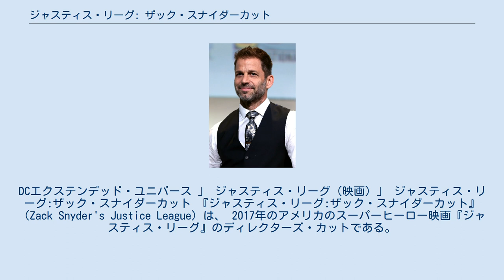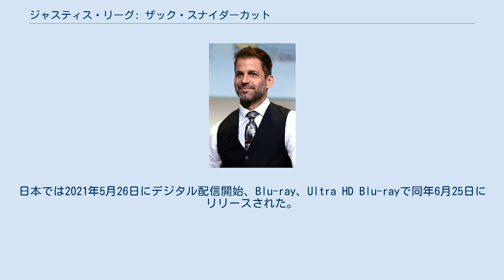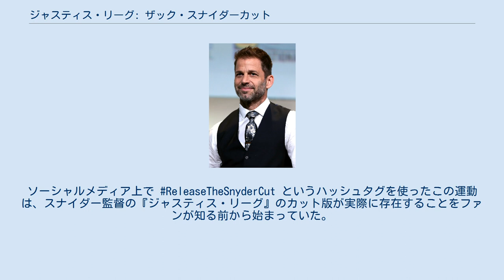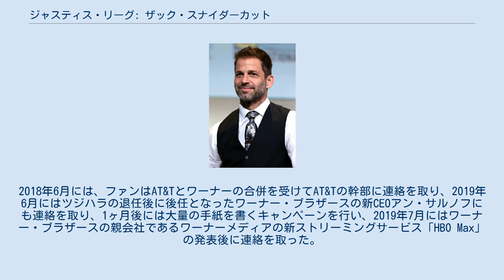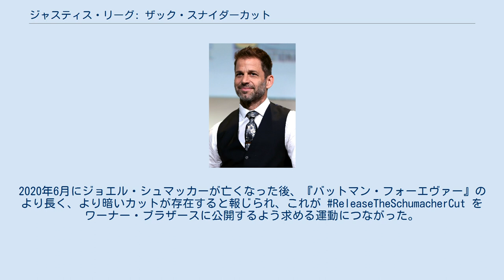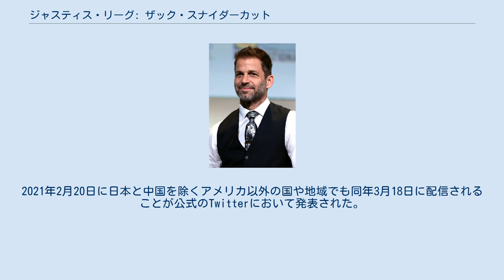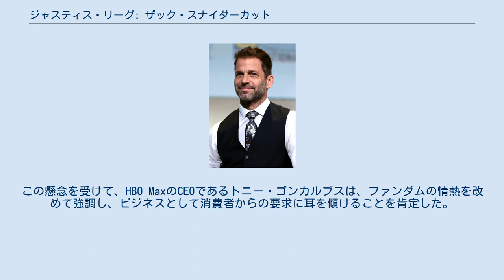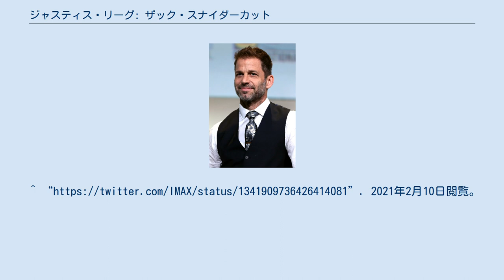ジャスティス・リーグ: ザック・スナイダーカット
ザック・スナイダーの監督映画
DCエクステンデッド・ユニバースの映画作品
DCエクステンデッド・ユニバース 」 ジャスティス・リーグ (映画) 」 ジャスティス・リーグ:ザック・スナイダーカット 『ジャスティス・リーグ:ザック・スナイダーカット』（Zack Snyder's Justice League）は、 2017年のアメリカのスーパーヒーロー映画『ジャスティス・リーグ』のディレクターズ・カットである。
一般的に「スナイダー・カット」（Snyder Cut）として知られている。
DCエクステンデッド・ユニバース（DCEU）の5作目であり、同名のDCコミックスのスーパーヒーローチームをベースにした『ジャスティス・リーグ』の製作を離れたザック・スナイダーが、ジョス・ウェドンに監督を引き継ぐ前に、意図していた通りに描いたもの。
 日本と中国を除く全世界で2021年3月18日に同日配信。
日本では2021年5月26日にデジタル配信開始、Blu-ray、Ultra HD Blu-rayで同年6月25日にリリースされた。
 2017年にワーナー・ブラザースが公開した劇場版『ジャスティス・リーグ』は、製作が大変難航した。
脚本は、2016年から2017年の間に、制作前と制作中に大きな変更をした。
2017年5月、監督を務めていたザック・スナイダーは娘の死を受けてポストプロダクション中に辞任し、ジョス・ウェドンが後を継ぎ、ノンクレジットの監督として本作を完成させた。
ウェドンは再撮影などの変更を指揮し、明るいトーンとユーモアを加え、ワーナー・ブラザースからの指示で上映時間を120分に短縮した。
 劇場版『ジャスティス・リーグ』は興行的に失敗し、さまざまな評価を受けたため、ワーナー・ブラザースはDCEUの将来を再評価し、個々の作品の製作を集中させることになった。
 スナイダー監督が退任する前の作品の詳細が明らかになると、多くのファンがスナイダー監督のビジョンに忠実な代わりのカットに興味を示した。
ファンやキャスト、スタッフは、スナイダー・カットと呼ばれるこのカットを公開してほしいと嘆願した。
当時、業界関係者はこの公開はあり得ないと考えていた。
しかし、ワーナー・ブラザースは2020年2月に公開を検討することを決定し、翌年5月にはスナイダーがオリジナルカットを「ザック・スナイダーのジャスティス・リーグ」としてストリーミング・サービスのHBO Maxで公開することを発表した。
完成には特殊効果、追加撮影をし、2,000万～3,000万ドル以上の費用がかかる予定だという。
 『ザック・スナイダー版 ジャスティス・リーグ』は、HBO Maxで2021年3月18日に公開された。
また、日本と中国を除くアメリカ以外の国や地域でも同日に配信されることが同年2月20日に発表された。
 本作は、スナイダー監督の娘オータム・スナイダーに捧げられている。
 『バットマン vs スーパーマン ジャスティスの誕生』でのスーパーマンの死後、 バットマンとワンダーウーマンはフラッシュ、アクアマン、サイボーグを採用し、ジャスティス・リーグを結成し、3つのマザーボックスを求めるステッペンウルフとパラデーモンから出来た軍隊から世界を守る為に立ち向かう。
 なお、本作は6つのパートとエピローグに分けられている。
 この他にも、ラッセル・クロウ（井上和彦）がジョー＝エルの声、カーラ・グギノ（安井絵里）がクリプトン船のA.I.の声、ロビン・ライトがアンティオペ将軍、デヴィッド・シューリスがアレスの声、ジュリアン・ルイス・ジョーンズが古代アトランティスの王、フランシス・マギーがアーサー・ペンドラゴン、セルジ・コンスタンス、ニック・マッキンレス、オーロア・ラウゼラルそれぞれがゼウス、アレス、アルテミス、マイケル・マケルハットン（広瀬彰勇）がテロリストのリーダーを演じている。
また、グラニー・グッドネスも登場する。
また、1978年の映画『スーパーマン』でジミー・オルセンを演じたマーク・マクルーアが警察官ベン・サドウスキー役を演じた。
また、マクルーアは警察官ジェリーも演じている。
 劇場版『ジャスティス・リーグ』と『ザック・スナイダー版 ジャスティス・リーグ』には多...